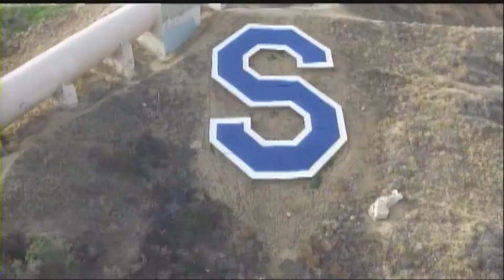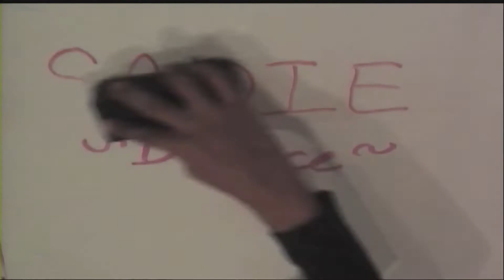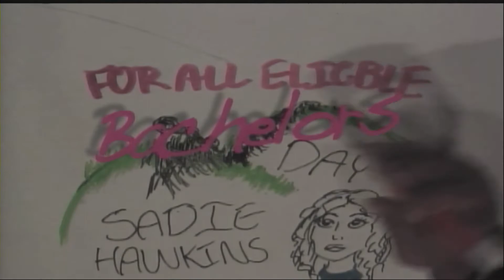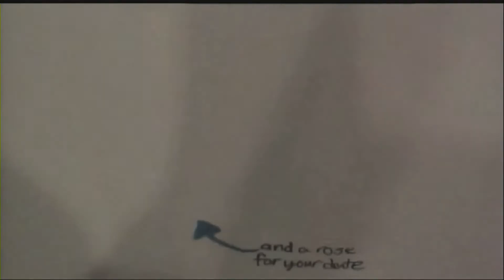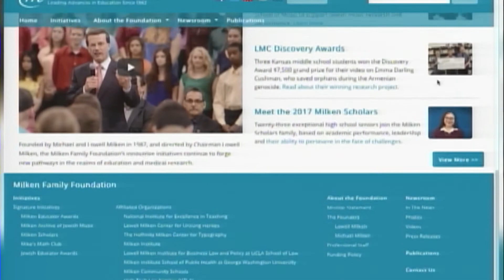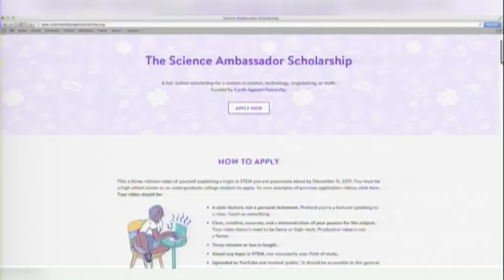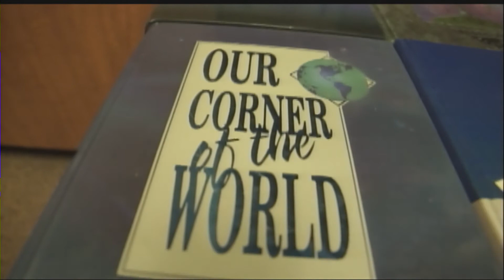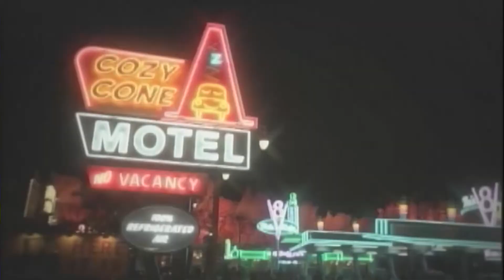Friday, November 17th. 2017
Daily Show.
Sherin Yueksel
Roman Rivera
Sarah Gonzalez
Yearbook promo
Sadie Hawkins Dance promo